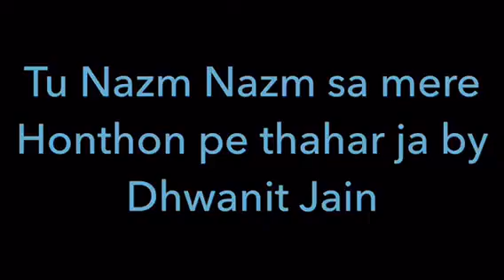"Tu Nazm Nazm sa mere" Cover by Dhwanit Jain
Dhwanit is a singer from Mumbai. He has been trained in Hindustani Classical Music from the True School Of Music. He is currently pursuing his undergrad in Mass Media from H.R. College.